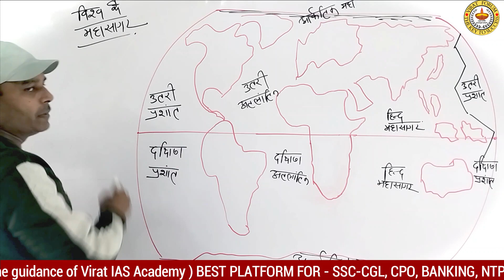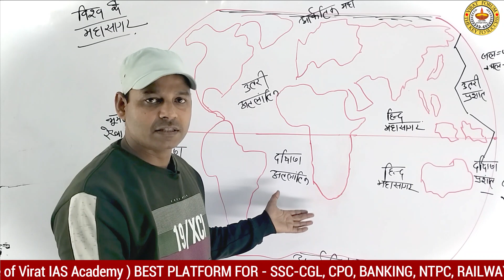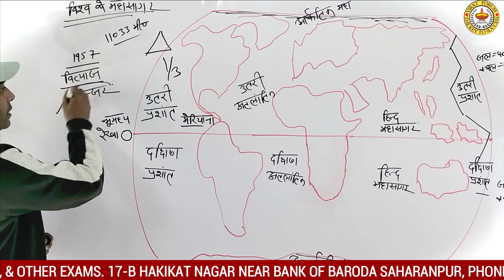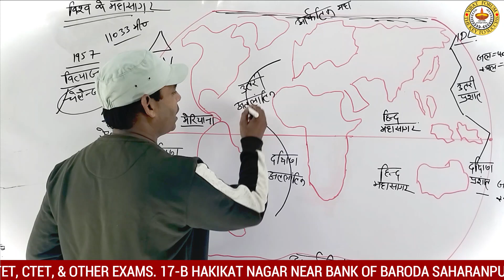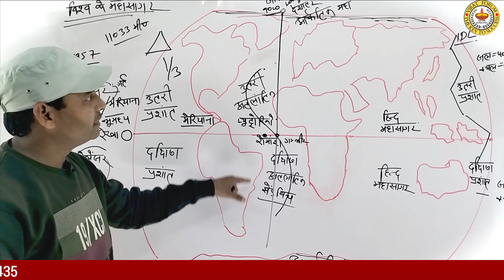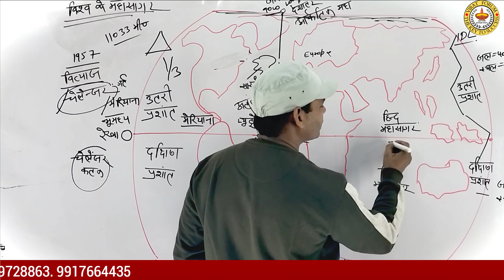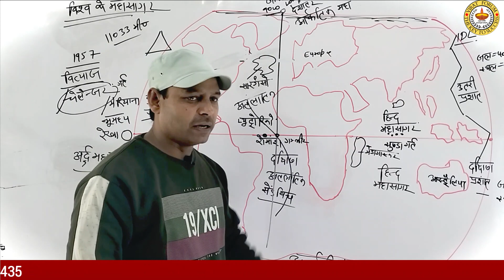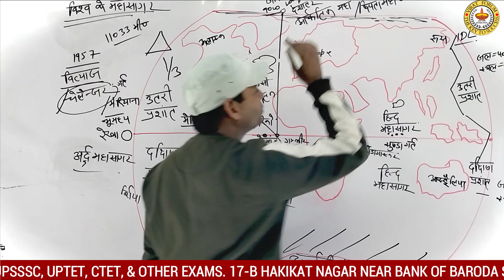विश्व के प्रमुख महासागर | Islands of the World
विश्व के प्रमुख द्वीप | island of the world

विश्व के प्रमुख द्वीपों से महत्वपूर्ण तथ्य तथा इनसे कुछ महत्वपूर्ण प्रश्न भी कराएं जो सभी सरकारी परीक्षाओं के लिए बहुत ही उपयोगी है

विश्व के प्रमुख द्वीप से आने वाली परीक्षा में प्रश्न पूछे जाने की संभावनाएं इस वीडियो को पूरा जरूर देखें
Indian Geography in Hindi || SSC/MPPSC/UPSC/Railway Exam
indian geography| indian geography notes | indian geography mcq | indian geography objective questions | indian geography quiz for competitive exams | indian geography general knowledge questions answers | indian geography for upsc | physical geography of india | Geography all important Questions | Indian Soils | भारत की मिट्टी ( Indian soil )

Welcome to India's Leading SSC and Railway Exams Preparation Channel SSC VIRAT FORUM. Prepare for SSC Exams (SSC CGL, SSC CHSL, SSC MTS, SSC GD Constable, SSC CPO) and Railway Exams (RRB NTPC, RRC Group D).

(WATSSAPP,& TELEGRAM)
TO GET THE PDF OF CURRENT NOTES JOIN OUR TELEGRAM CHANNEL

Address - 17-B , HAKIKAT NAGAR  , NEAR BANK OF BARODA , SAHARANPUR ( UP)247001